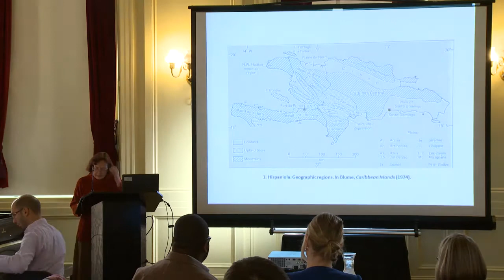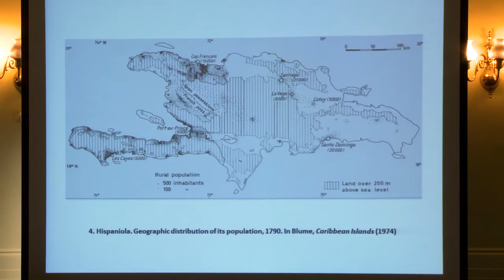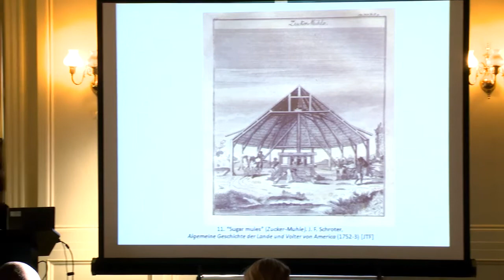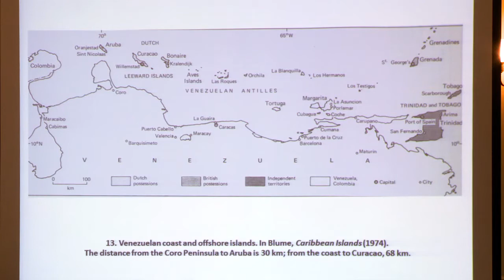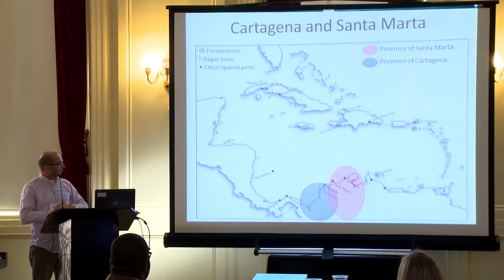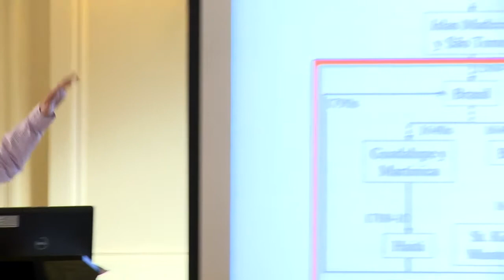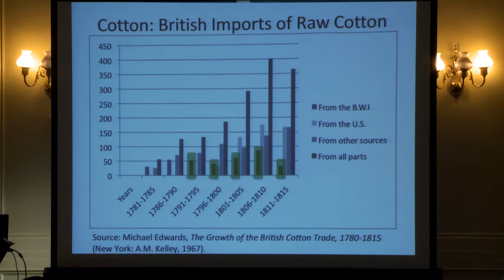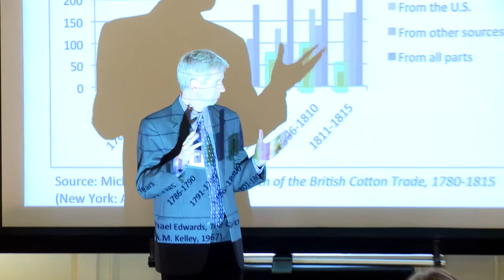Session 5: Competing Economies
Holly Snyder, chair (John Hay Library, Brown University)

Juan A. Giusti-Cordero (History, University of Puerto Rico-Río Piedras)
"Sugar and Mules: Contraband Networks of the Insular and Continental Caribbean, Seventeenth through Eighteenth Centuries"

Jennifer Anderson (History, Stony Brook University)
"Mahogany Islands in a Sea of Cane: The Challenges of Competing Land Uses in the Eighteenth-Century Caribbean"

Ernesto Bassi (History, Cornell University)
"Sugar, Cotton, or Nothing at All: Caribbean Colombia's Failed Efforts to Establish an Economic Base during the Age of Revolutions"

"Beyond Sweetness: New Histories of Sugar in the Early Atlantic World," an international and interdisciplinary conference at the John Carter Brown Library, October 24-27, 2013